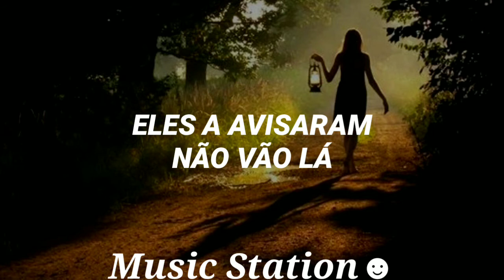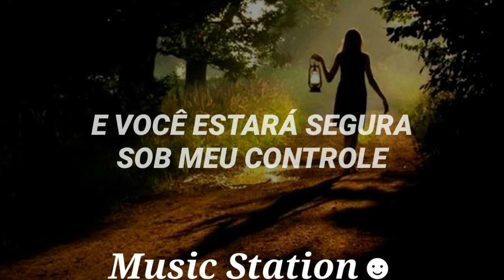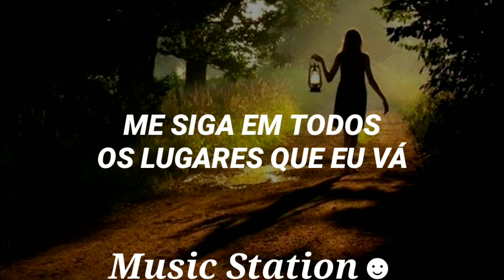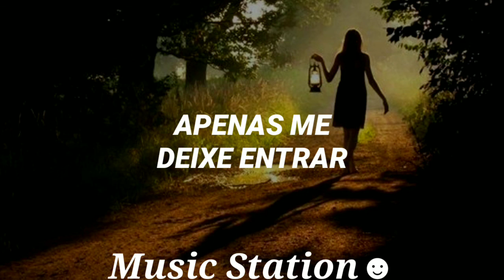Chapeuzinho vermelho, só que você é ela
➭ ꪟᦸꪶᥴٯᥖᦸ! ʕ•ᴥ•ʔ

╰►Ꮪe gostar do nosso conteúdo,você pode mostrar seu apoio compartilhando˚ ⚘

╰►Se tiver alguma música que você gostaria de ver aqui,deixe nos comentários｡✧･

╰►Plágio é crime! Seja criativo(a) e faça seu próprio conteúdo *ૢ